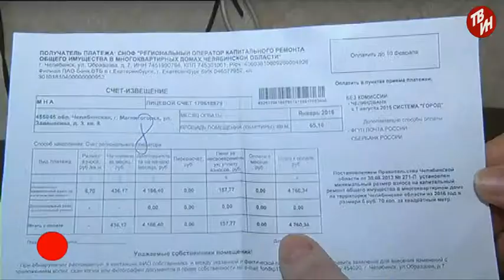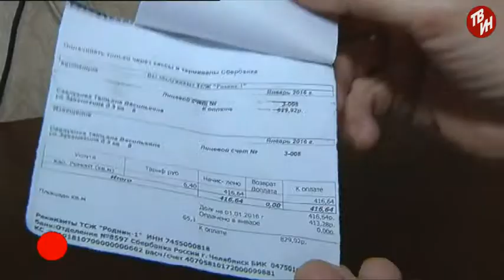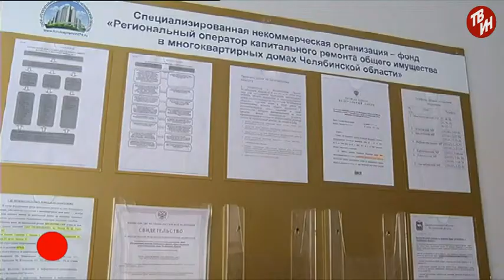ВРЕМЕЧКО - Или сразу две, или совсем нет!